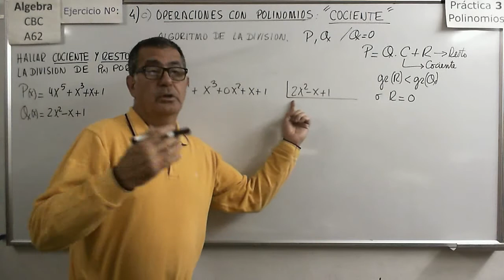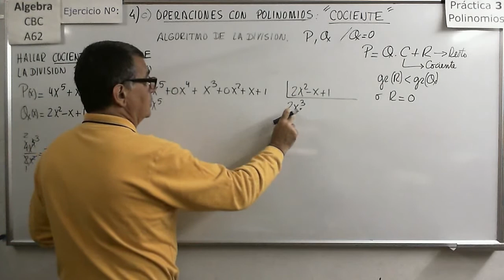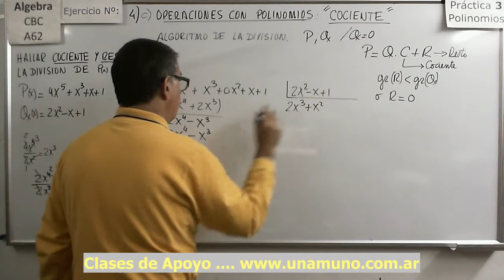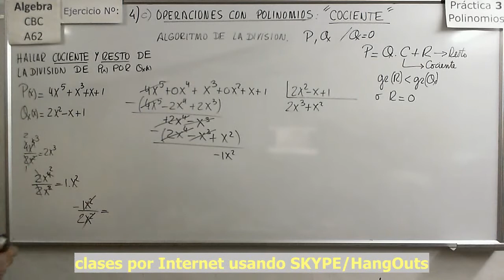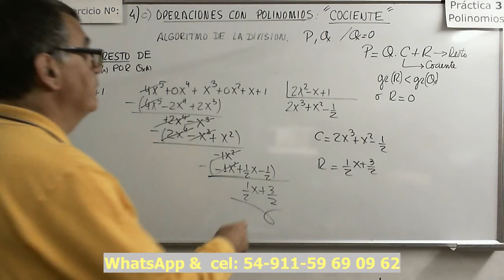Álgebra CBC A-62 Práctica 3 18 Ejercicio 4c